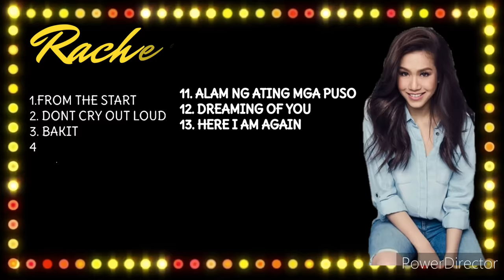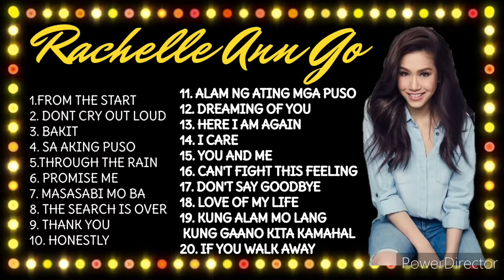RACHELLE ANN GO | NONSTOP SONGS